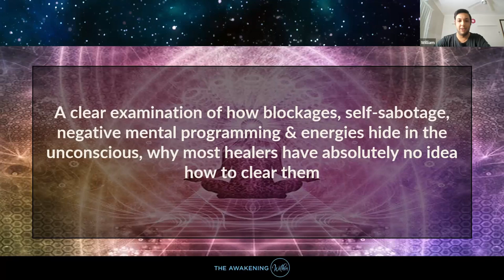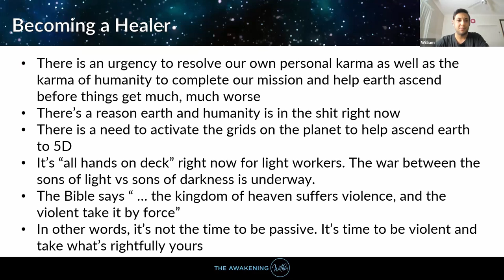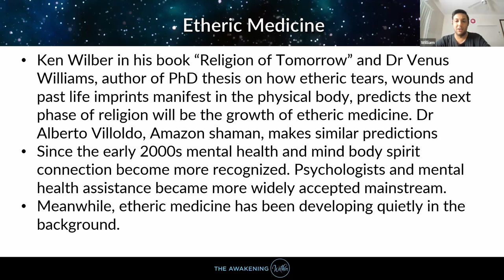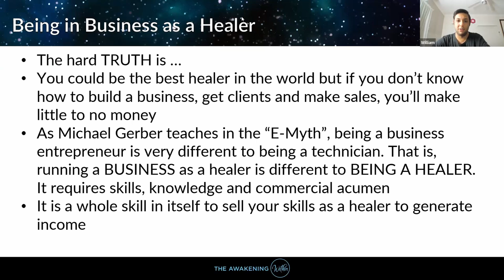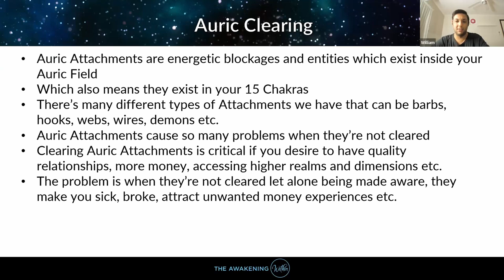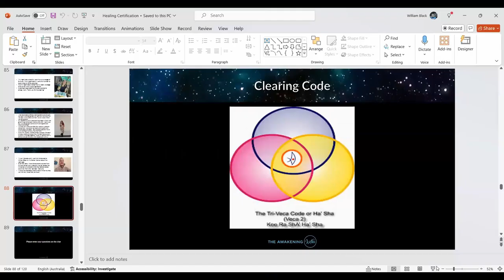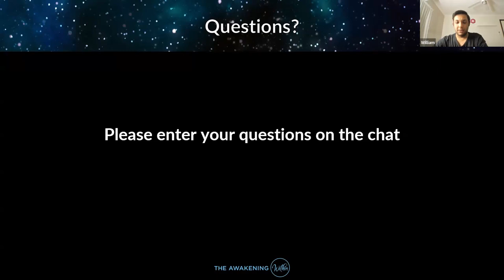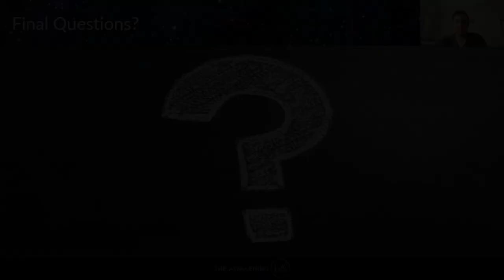Becoming A Certified Healer To Live Your True Purpose | The Awakening Within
Unlock the secrets to becoming a successful Quantum Energy Healer and learn how to produce an abundant income with your unique skills and knowledge. In this transformative webinar, we delved into:
- Identifying and clearing blockages, self-sabotage, and negative mental programming hidden in the unconscious.
- Understanding how our etheric body interacts with our physical body to prevent diseases and injuries.
- Our proven methods to instantly remove energetic blockages and negative energies.
- Exploring the fast-growing billion-dollar market for Etheric Healing and its revolutionary potential as predicted by Ken Wilber.
- Seizing the massive opportunities for spiritual healers during these times of crisis and awakening.
- Techniques to shield yourself and others from unhelpful energies, enhancing your connection to the quantum realm.
- Five practical steps to start a successful energy healing business and fulfill your life mission without fear, guilt, or overwhelm.

Join us to transform your life and the lives of others through Quantum Energy Healing.